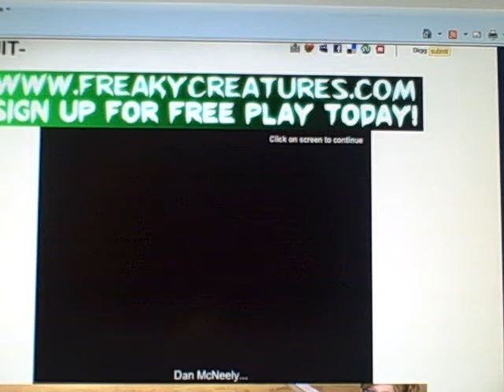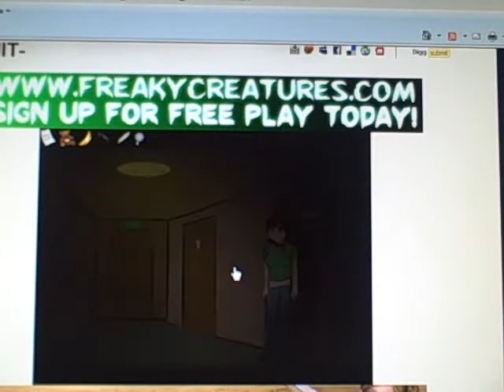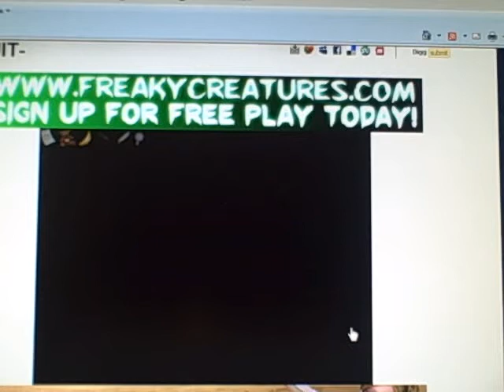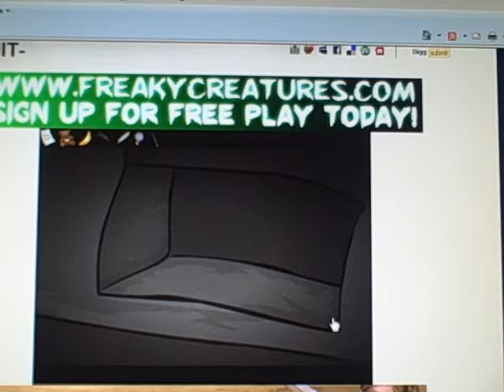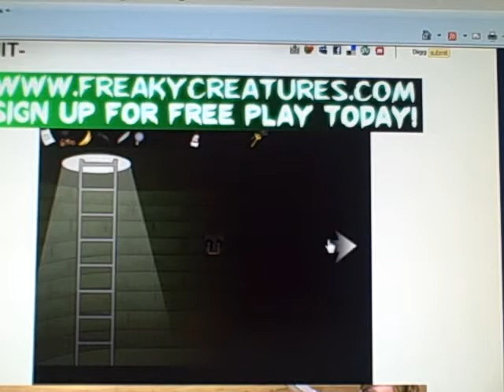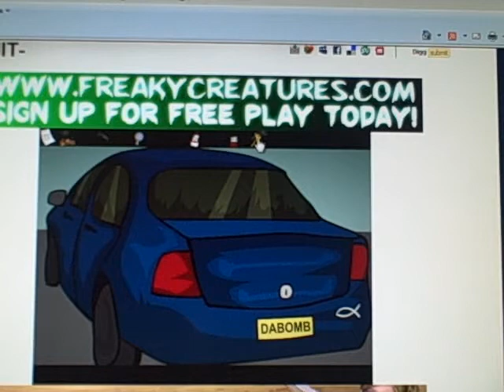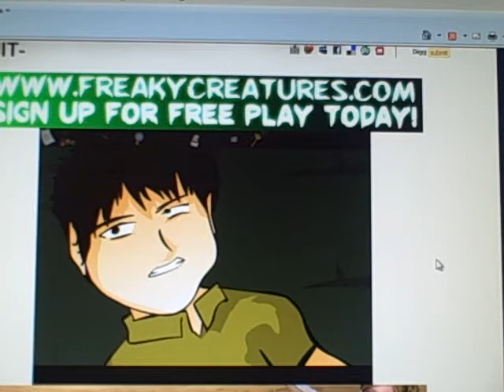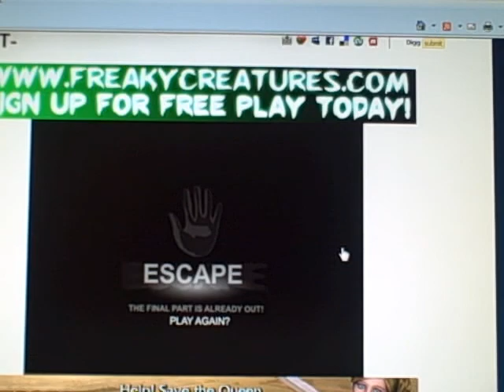Pursuit walkthrough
Pursuit walkthrough, my way.